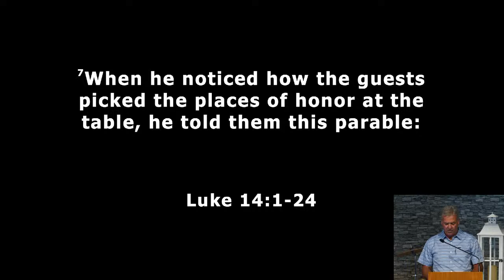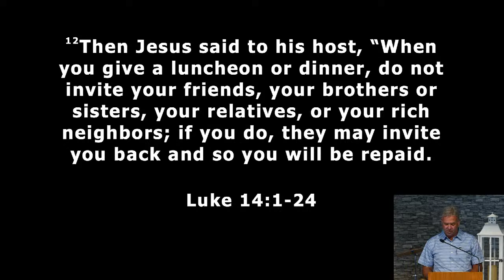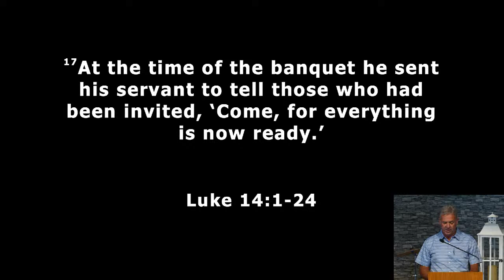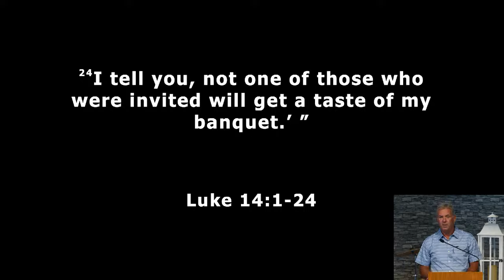The Parable of the Great Banquet